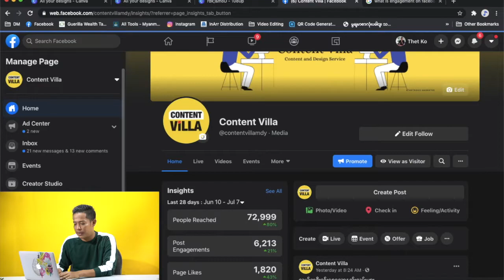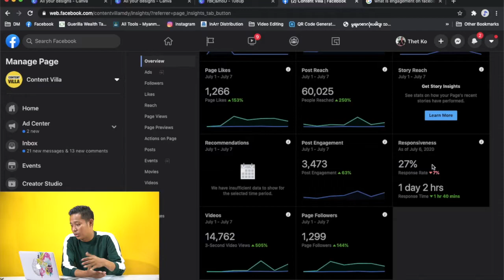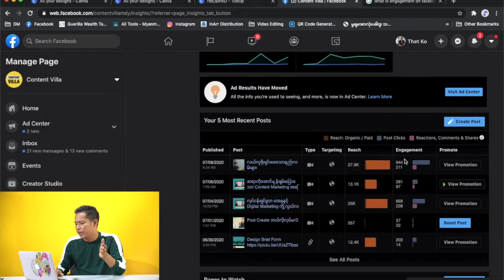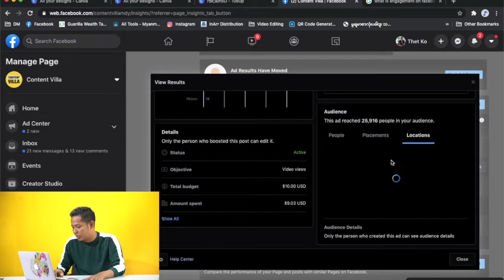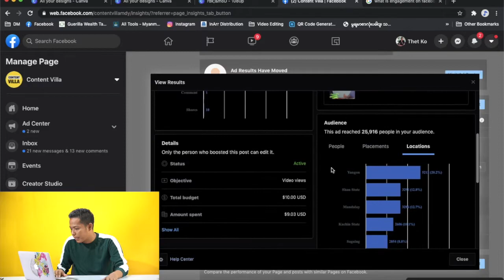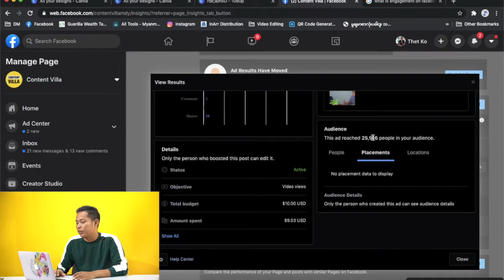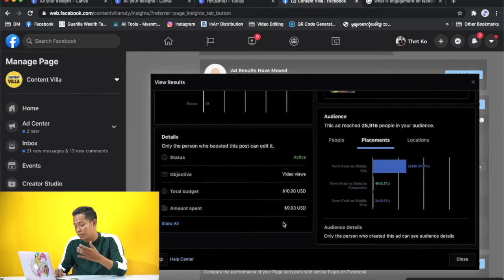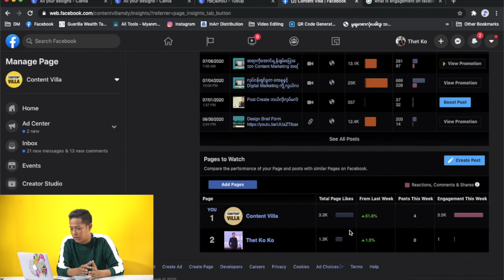Page Insight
Page Insight အေၾကာင္းအရာမ်ား